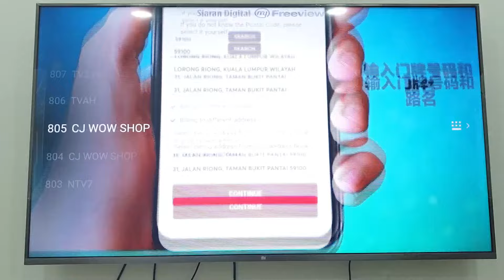8 Elements antenna installation guide for Malaysia channels MYTV MYFREEVIEW UHF DVB T2 DEMO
Whatapps to us: 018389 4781